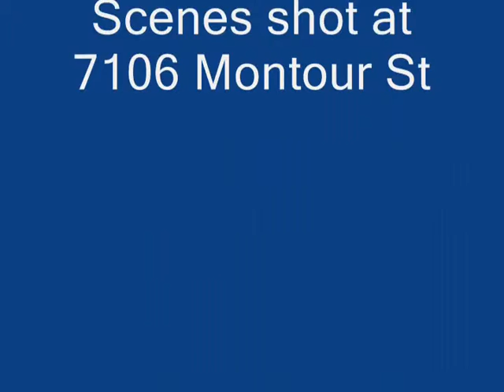Melissa's First Birthday .wmv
Movie shot with an Ansco Super 8 camera in 1968.   Copied from the projection with a Nikon S70.